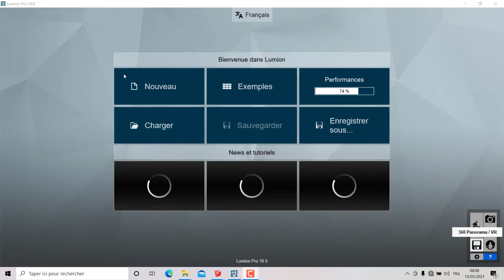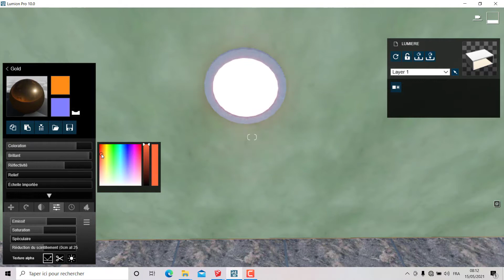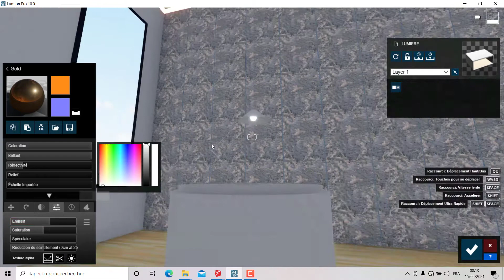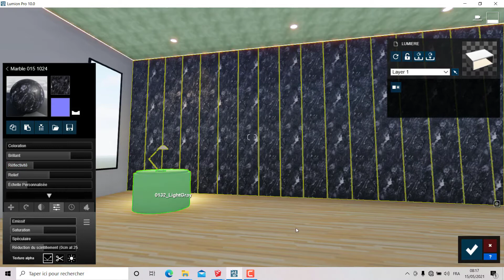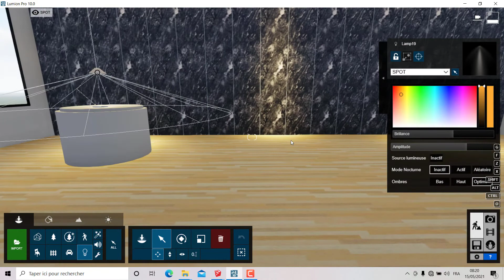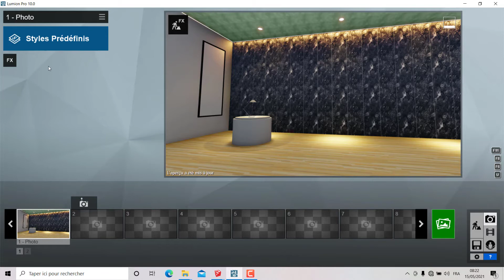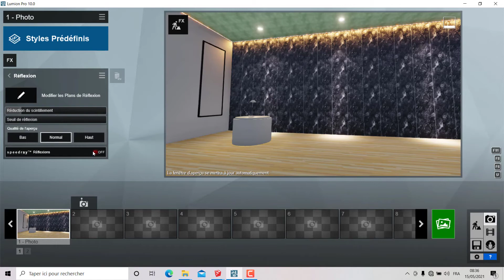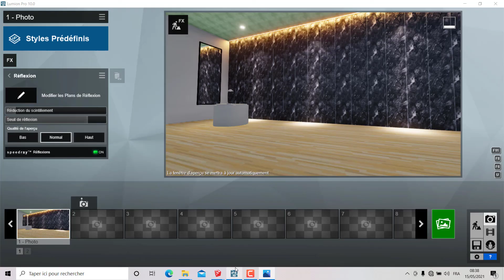Tuto lumion 10 pour débutant (apprendre lumion de A a Z) part 03